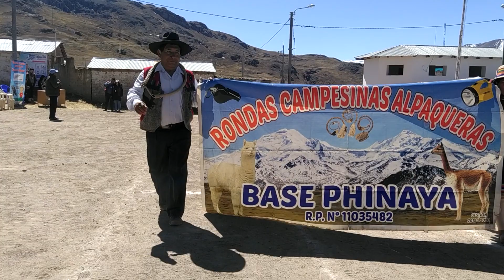𝗫𝗫𝗫𝗜 𝗔𝗻𝗶𝘃𝗲𝗿𝘀𝗮𝗿𝗶𝗼 𝗱𝗲 𝗹𝗮 𝗠𝘂𝗻𝗶𝗰𝗶𝗽𝗮𝗹𝗶𝗱𝗮𝗱 𝗱𝗲𝗹 𝗖𝗲𝗻𝘁𝗿𝗼 𝗣𝗼𝗯𝗹𝗮𝗱𝗼 𝗱𝗲 𝗣𝗵𝗶𝗻𝗮𝘆𝗮 - 𝟮𝟬𝟮𝟯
Aniversario de Phinaya